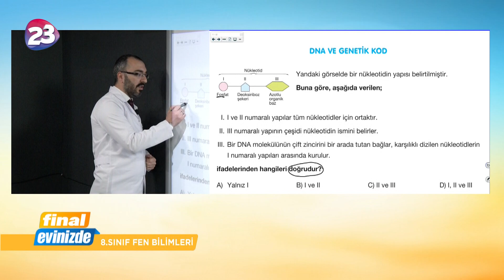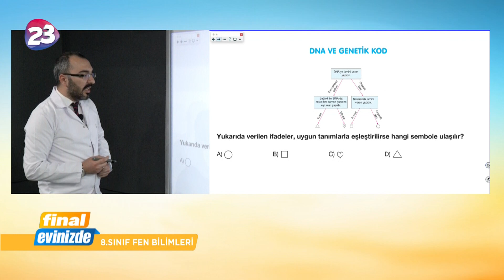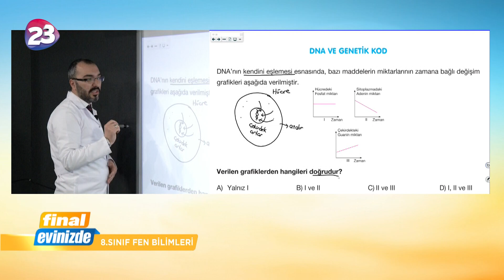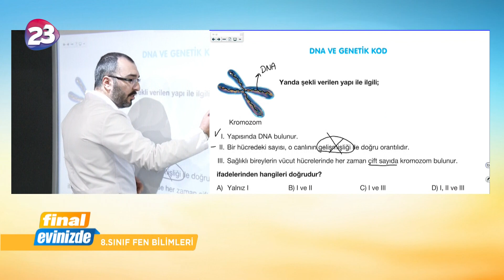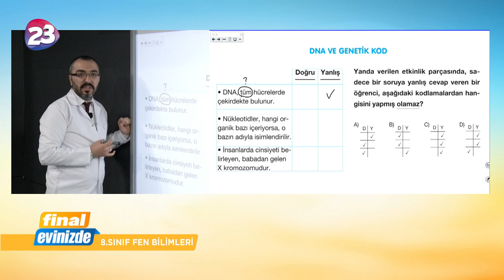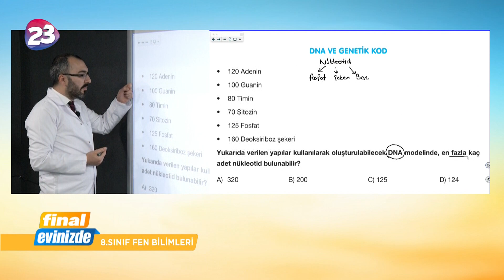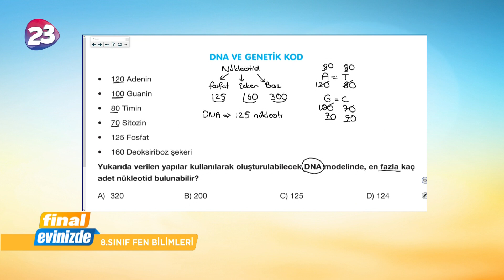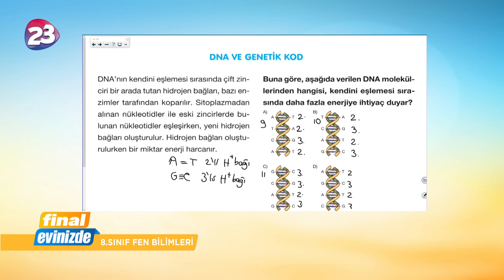8. Sınıf Fen Bilimleri Dersi / 30 Mart 2020 Pazartesi / Final Yayınları